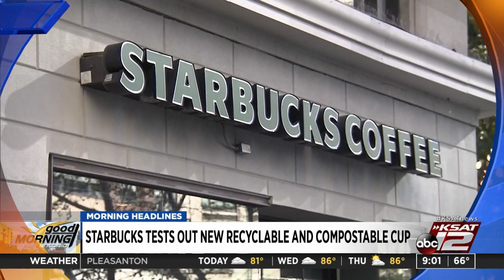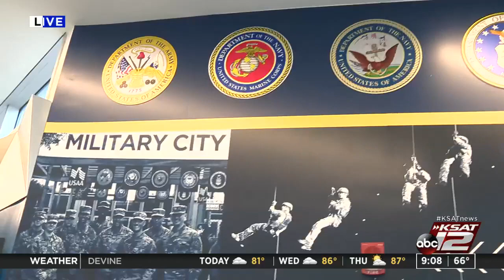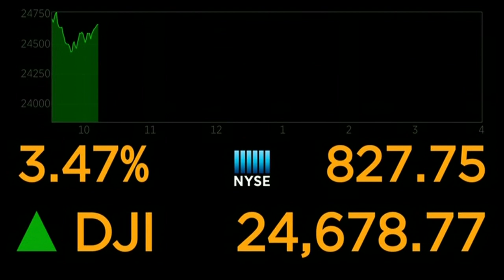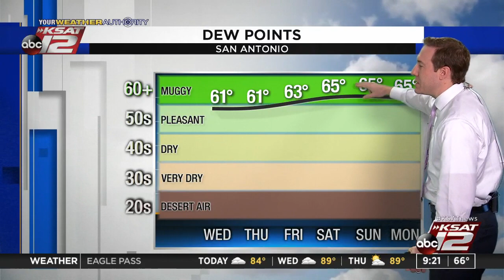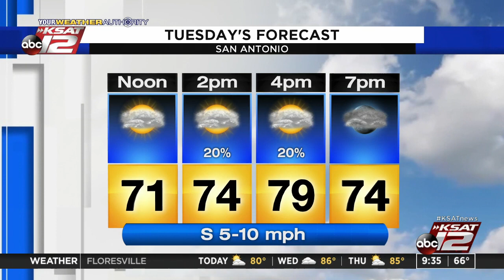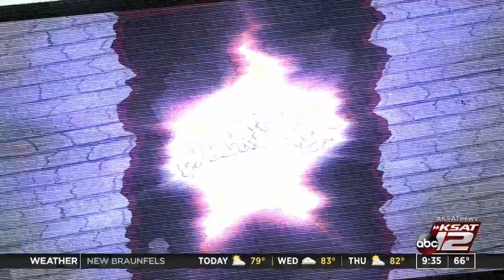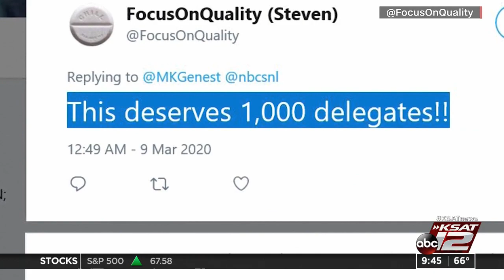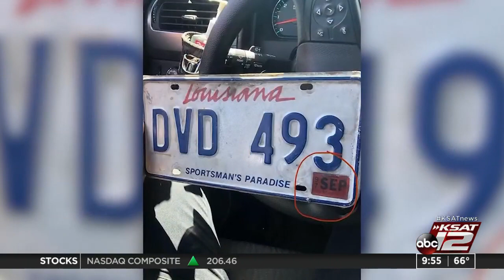GMSA at 9 a.m. : Mar 10, 2020